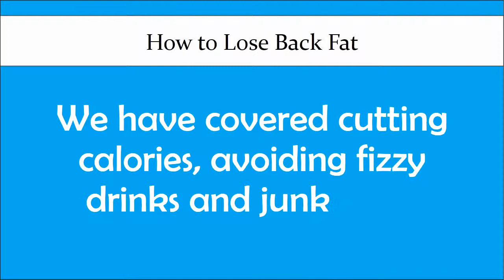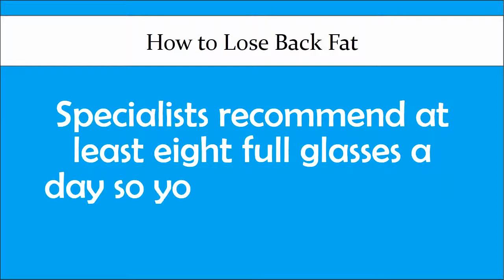How to Lose Back Fat for Women at Home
This channel is specially designed for those people that who cannot afford the doctor fee and want to learn about home remedies. So if you are suffering form Lose Back Fat for Women disease so please watch this video. in this video you learn about Lose Back Fat for Women and how to treat about Lose Back Fat for Women at home. Lose Back Fat for Women is disease that you can effected your body. so please watch and learn. This video about Lose Back Fat for Women is very helpful for you. Please follow the steps and wait for its results.